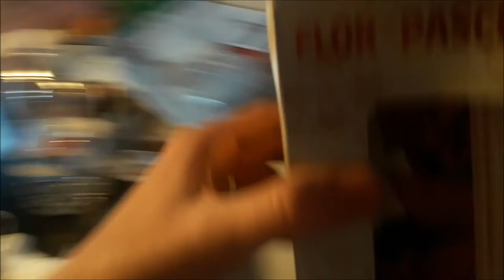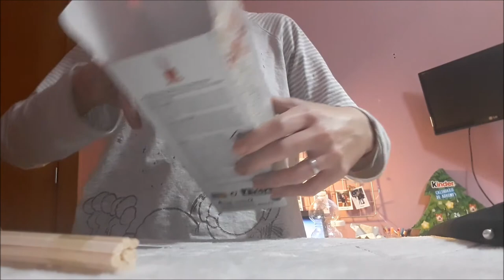Vlogmas 12 | NECESITO VACACIONES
Desde el 1 de diciembre hasta el día 6 de enero tendréis vlogs diarios en el canal!!! Espero que los disfrutéis!!